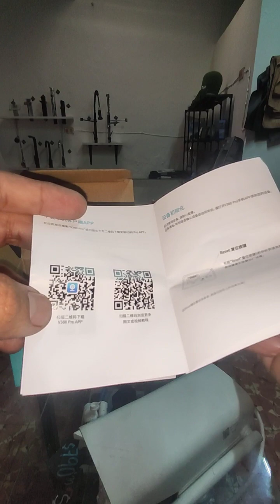V380 pro Análisis de mini cámara WiFi mira antes de comprar!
Disculpen que terminé el video de golpe un cliente llegó a la tienda, no términé de explicar todo lo que tenía planeado, pero cualquier duda quedo pendiente, les dejo videos relacionados

Propicios días